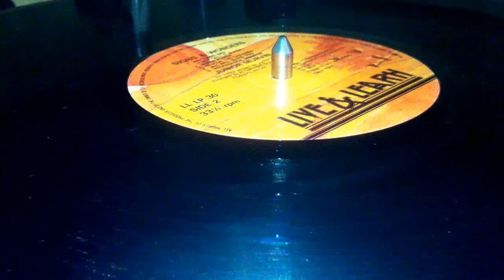JUNIOR MURVIN ~ Super Power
Prod : Delroy Wright ~ LIVE & LEARN ~ LP (Signs & Wonders, Track B2) ~ 1988 ~ UK ~ Arr : Al Campbell, Delroy Wright ~ Marketed : Greensleeves Records Ltd. ~ Publ : Live & Learn Publishing ~ Rec & Mix : Noel Hearne at Music Mountain Studios ~ Written : Junior Murvin
Bass : Dalton Browne, Errol Holt, Robbie Shakespeare
Drums : Cleveland Browne, Sly Dunbar, Style Scott
Keyboards : Robbie Lyn, Steelie Johnson
Keyboards, Synthesizer : Mallory Williams
Lead Guitar : Radcliffe Bryan
Lead Guitar, Rhythm Guitar : Dwight Pinkney
Percussion : Errol Graham, Sticky Thompson
Rhythm Guitar : Danny Browne, Eric Lamont
Synthesizer, Horns, Strings, Harpsichord, Effects : Clive Hunt ~ Photography, Design : O'Neil Nanco